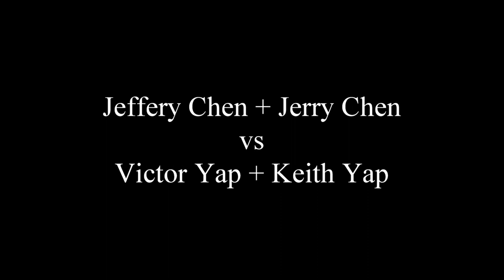2023.07.16 MD4.0 Jeffery Chen + Jerry Chen vs Victor Yap + Keith Yap (round 8)